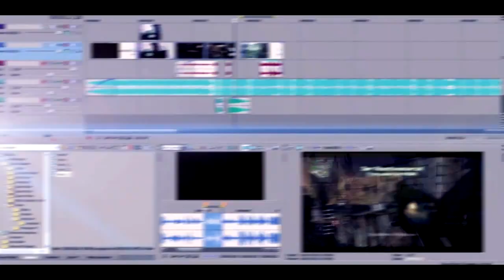Korbi | Cod4 Edit | By DiiBBz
Make sure to use the KoncealedCinema intro in front of your Montage, Trailer, Commentary, or Gameplay for a better chance of it being uploaded on to our Channel.